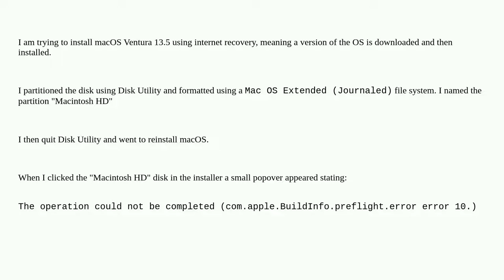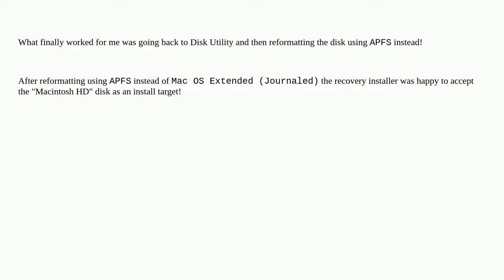Apple: Can't install macOS Ventura from recovery: com.apple.BuildInfo.preflight.error error 10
Can't install macOS Ventura from recovery: com.apple.BuildInfo.preflight.error error 10

A special thanks goes out to the community

  install macos disk-utility recovery